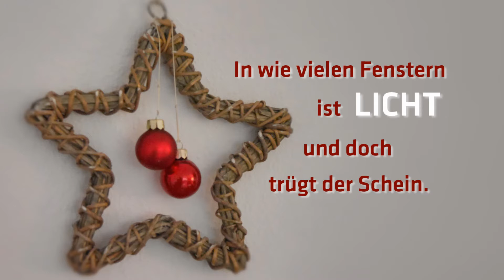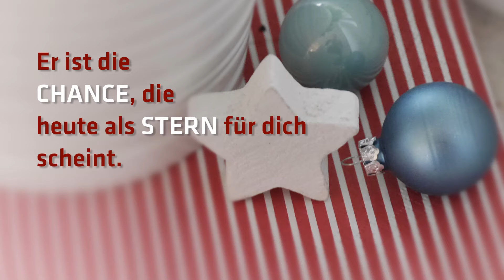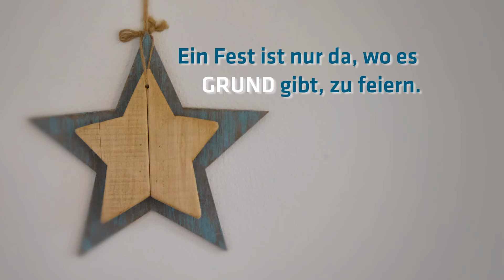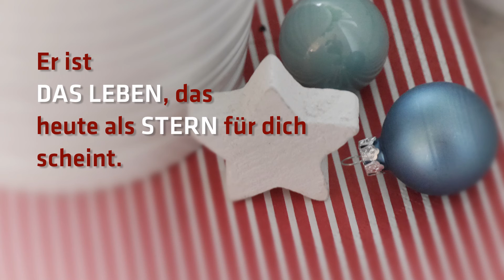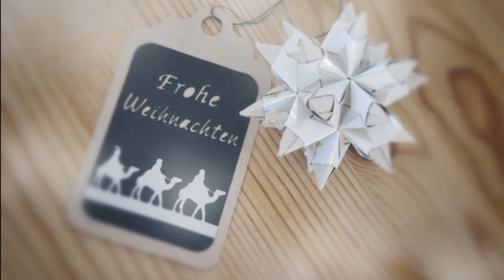Simon Georg | "Was Weihnachten meint" | Lyric Video | Weihnachtslied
Was bedeutet Weihnachten?

Das Weihnachtslied von 2016 gibt meine persönliche Antwort darauf. Falls Weihnachten für dich (noch) wenig bedeutet - denk mal drüber nach!

Den Song hatte ich zuerst auf einer CD-Grußkarte veröffentlicht. Hier nun mit Liedtext als Video.